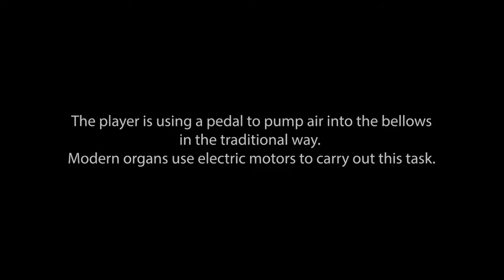Hear it Live! August Guan 'The Black Joke' by Muzio Clementi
The Horniman has  weekly music performances on Thursday afternoons called Hear it Live! which usually takes place in the Music Gallery. These are free, live sessions.

The musicians have been working with Horniman staff to create informal musical recordings, playing a piece of their own choosing and using one of four expertly restored and maintained early keyboard instruments. The instruments are: the Neapolitan virginals by Onofrio Guarracino, 1668; the square piano by Adam Beyer, London, 1777; the English chamber organ, attributed to Joseph Beloudy, London, c.1800; and the double-manual harpsichord by Jacob Kirckman, London, 1772.

We hope that, with the hum of visitors in the background, you will feel that you are experiencing the Music Gallery first-hand, with your friends and family. And, what’s more, that you are being welcomed by live music!

Videos: Beatrice Brooker, Programming and Admin Assistant – Musical Events

The Hear It Live! programme and recordings are made possible through the generosity of the National Lottery Heritage Fund.

(Please note, these performances took place prior to the Horniman closure, following the lockdown).

A user, whose comment was deleted in error, asked for meaning behind the terminology of the title ‘The Black Joke’ and our curators have offered some context to this:

"The intriguing title of this set of variations takes us into the intricate history of folk music.

The Black Joke, sometimes known as ‘The Black Joak’ or ‘The Black Jock’ was a euphemism for female genitalia, and the title of a popular and bawdy 18th-century tune – you can read more about this

For this composition, apart from the title, no words from the song appear. But the playful wittiness of the composer, Muzio Clementi, choosing a lewd tune as the departure point for such serious and virtuosic music to be performed in polite drawing rooms, would have raised audience smiles (and perhaps the odd eyebrow). There is a tradition dating back hundreds of years of composers using popular tunes, even those celebrating carnal love and war, as the musical basis for secular and even sacred pieces.

This particular tune, like so many in the folk genre, enjoyed numerous transformations, later becoming a Quaker song and also used for Morris dancing."